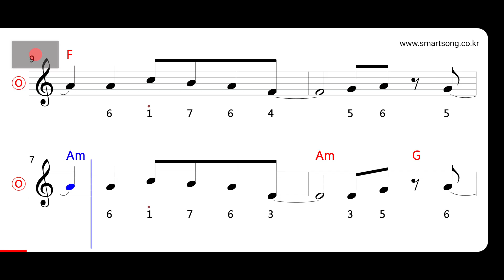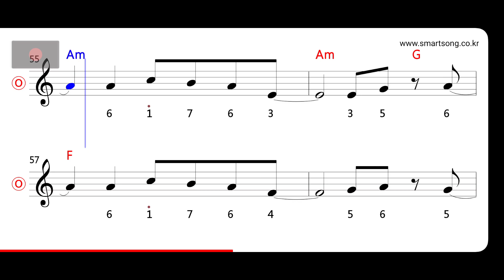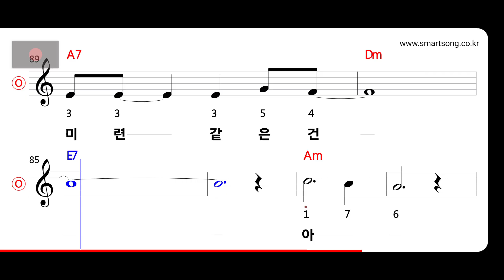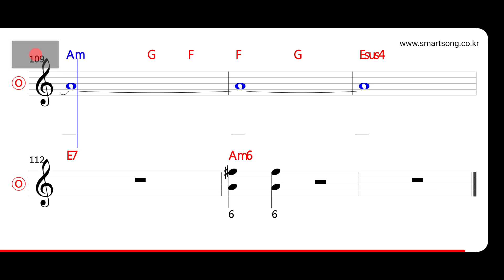서지오 - 여기서 MR